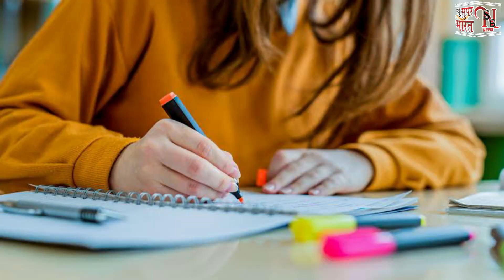Today's Updates |NewSuperBharat News || NSB NEWS || Himachal News | Himachal Pradesh|85th day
NsbNewsBulletin |
New Super Bharat |
NewSuperBharat |
HIMACHAL NEWS UPDATE |
HimachalNewsUpdate
AajKiVisheshKhabren|
HP NEWS |
HpNews
HimachalNews |
SAMACHAR |

हिमाचल खबर
खबर हिमाचल
हिमाचल न्यूज़